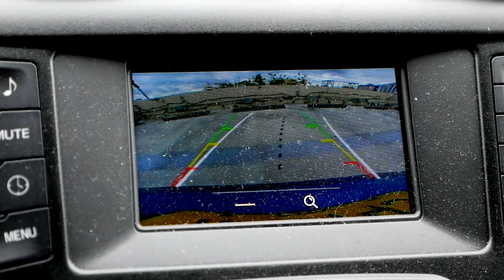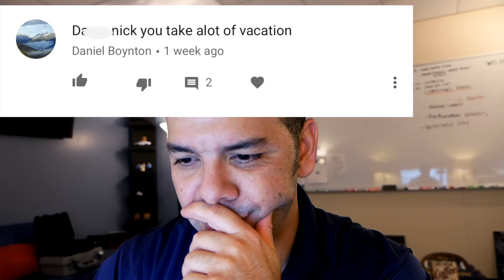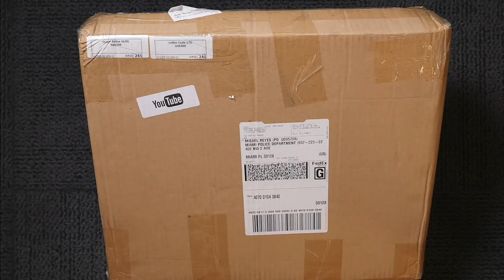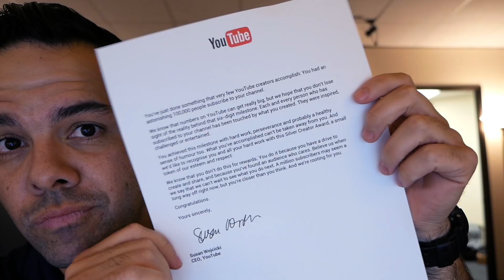Miami Police VLOG: K9 Needs Backup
Hey guys, K9 needs back up! All you have to do is click the link and vote for "Miami Police FL"...thanks in advanced for all your support! Lets get Tank some snacks!!!

Music Creds :DJ Quads- Fun Time